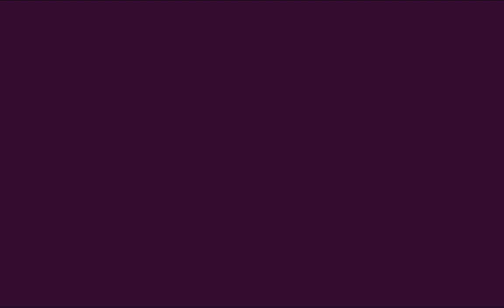Glofox Connect - Customer Spotlight, The Squad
Niamh chats to Josie and Kate from The Squad during our Customer Spotlight Session at Glofox Connect.

Remember, if you need any help while using Glofox, please get in touch with us at glofox.com, or send an email to our support team at